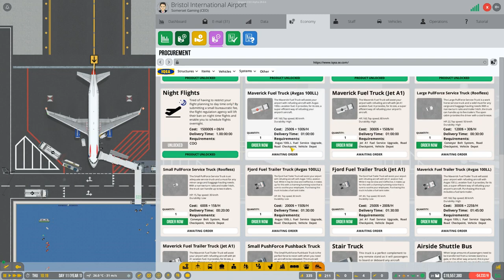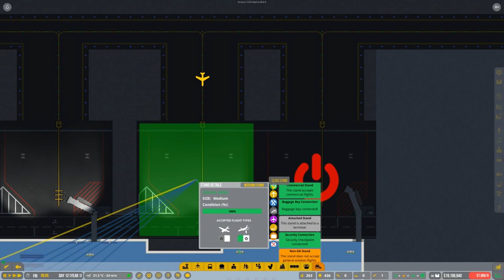Airport CEO ✈️ | ►Bristol International Airport◄ S01E08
Welcome to episode 8 on Airport CEO.